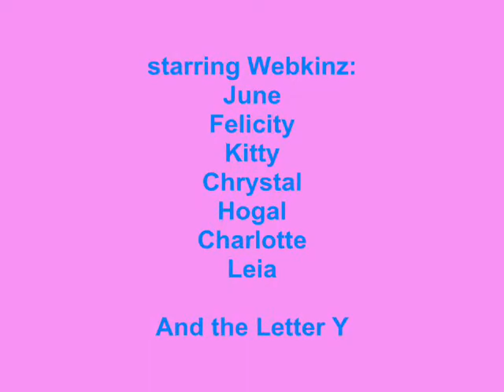Charlie the Unicorn: another Webkinz version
A Charlie the Unicorn spoof